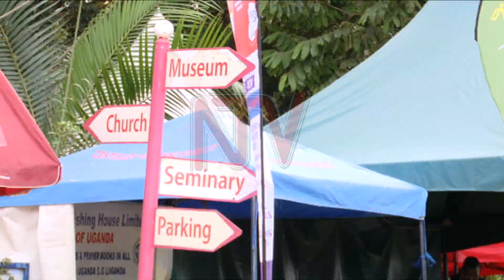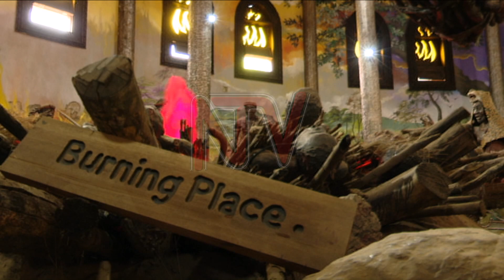MARTYRS’ DAY: Preparations for first celebrations in two years in high gear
The organizing Dioceses for Uganda Martyrs Celebrations at Namugongo Anglican Martyrs site say the budget has increased by 200 million shillings due to price hikes.

This as more people continue to arrive at the pilgrimage site ahead of Friday’s celebrations.